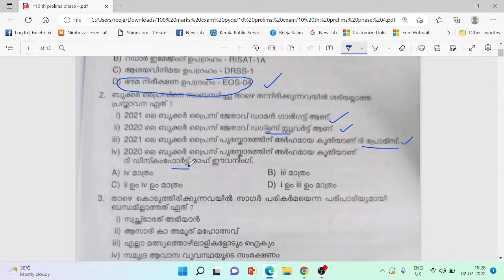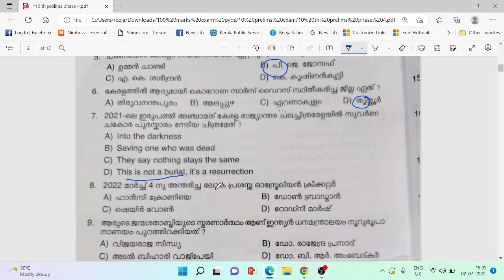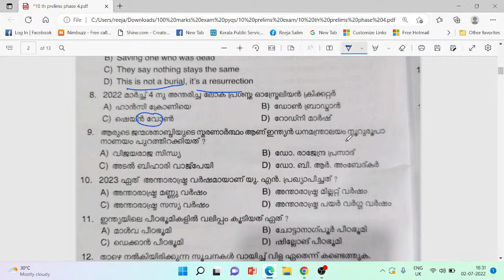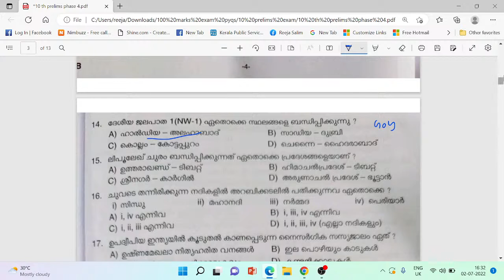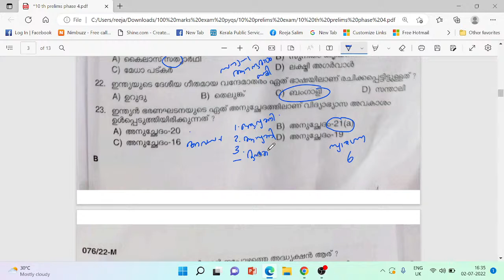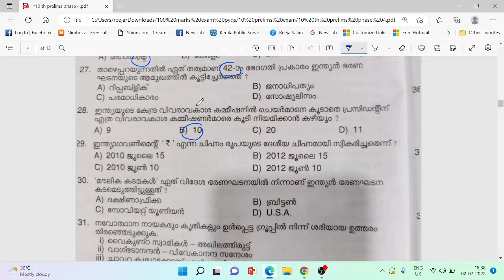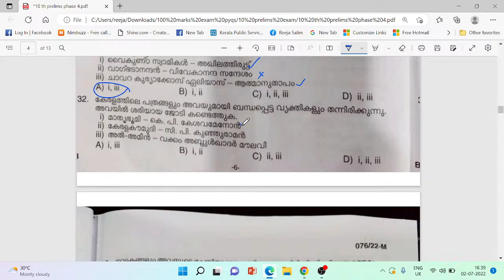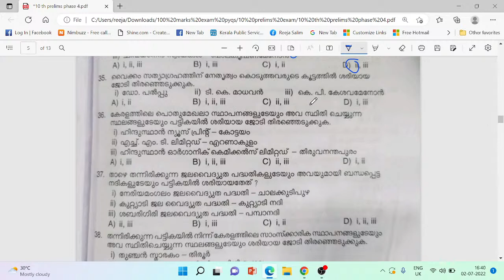today exam answer key 02/07/2022 prelims phase 5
PSC യുടെ സ്പന്ദനം മനസ്സിലാക്കി അൺഅക്കാഡമി എന്നും ഉദ്യാഗർത്ഥികളോടൊപ്പം..

നാളത്തെ രണ്ടാംഘട്ട പരീക്ഷയ്ക്കുള്ള അവസാനവട്ട തയ്യാറെടുപ്പിലാണോ നിങ്ങൾ?
ഒന്നാം ഘട്ട പരീക്ഷയുടെ മാതൃകയിൽ തന്നെ നിങ്ങൾ തയ്യാറെടുത്തിട്ടുണ്ടോ?

എങ്കിലിതാ നിങ്ങൾ പഠിച്ച കാര്യങ്ങളത്രയും ഒരിക്കൽക്കൂടി ഓർമ്മിച്ചെടുക്കാൻ, അൺഅക്കാഡമി അവതരിപ്പിക്കുന്നു..

*"UNACADEMY Tenth Level Prelims FOCUS Magazine"*

സ്റ്റേജ് 1 പരീക്ഷയുടെ മുഴുവൻ ചോദ്യങ്ങളും, അവയുടെ ഉത്തരങ്ങളും, സകല അനുബന്ധ വിവരങ്ങളും, SCERT വിവരണങ്ങളും, കൂടാതെ ആനുകാലിക വിഷയങ്ങളും ഇതിൽ ഉൾപ്പെടുത്തിയിട്ടുണ്ട്.

ഇത് നിങ്ങളുടെ തയ്യാറെടുപ്പിനു പൂർണ്ണത നൽകുമെന്ന വിശ്വാസം ഞങ്ങൾക്കുണ്ട്.

ഏവർക്കും വിജയാശംസകൾ ..!
വരാൻ പോകുന്ന LDC MAINS, DEGREE MAINS, X11 PRELIMS ഉയർന്ന മാർക്ക് നേടാൻ STATEMENT QUESTIONS നന്നായി പഠിച്ചാൽ മാത്രമേ സാധ്യമാകുകയുള്ളൂ